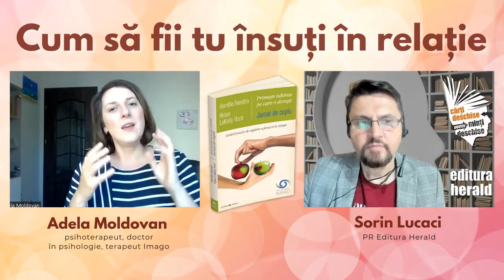Cum să fii tu însuți în relație - Adela Moldovan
Terapia Relațională Imago este un proces creat pentru a te ajuta să dezvolți un parteneriat conștient și un mod absolut nou de înțelegere a relațiilor intime, care promovează creșterea psihologică și spirituală la nivel maxim. Un asemenea parteneriat se creează când devenim conștienți și cooperanți față de pornirile fundamentale ale minții noastre inconștiente: a fi în siguranță, a ne vindeca, a reface experiența originară a conectării.

Cum poți tu și partenerul tău să deveniți conștienți de agenda voastră inconștientă? Cum să cooperați în mod voluntar cu inconștientul vostru pentru a crea o relație care să vă satisfacă cele mai profunde nevoi? Am vorbit pe larg alături ne Dr. Adela Moldovan, psiholog și Sorin Lucaci (PR Herald).

📖 „Jurnal de cuplu - Primește iubirea pe care o dorești - Ghidul practic de regăsire a fericirii în relație", Harville Hendrix, Helen LaKelly Hunt